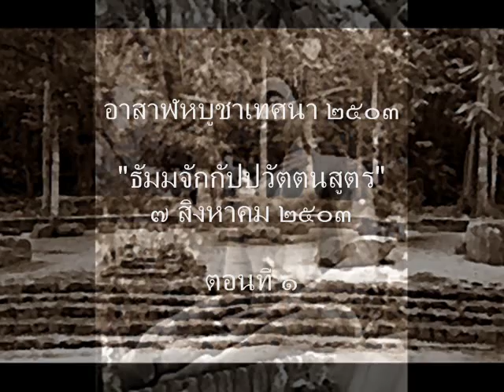ธัมมจักกัปปวัตตนสูตร (๒๕๐๓) ตอนที่ ๑.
อาสาฬหบูชาเทศนา (๒๕๐๓)
ธัมมจักกัปปวัตตนสูตร
กัณฑ์ที่ ๑
อภฺยันตปริวัชชนกถา วิธีเว้นจากที่สุดโต่งทั้งสองฝ่าย
๗ สิงหาคม ๒๕๐๓